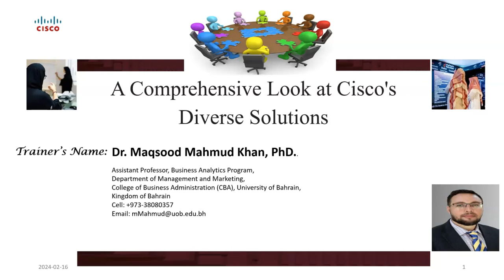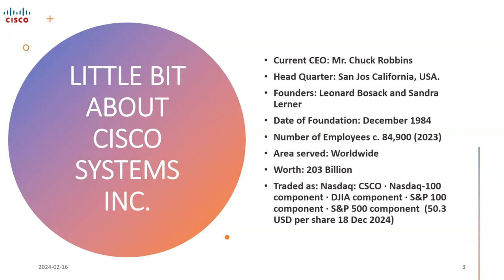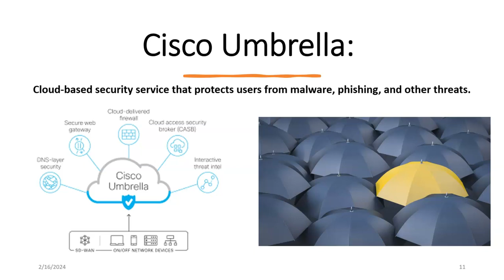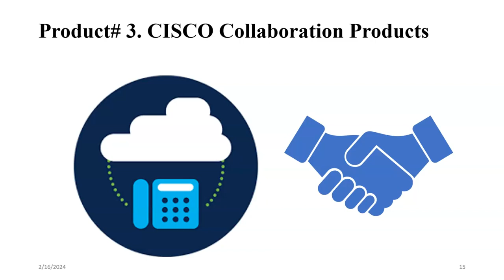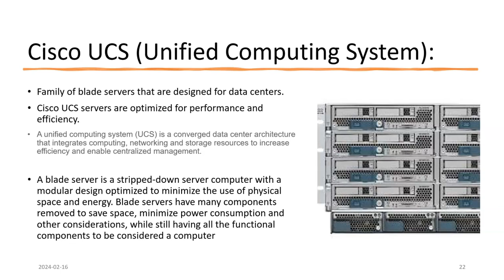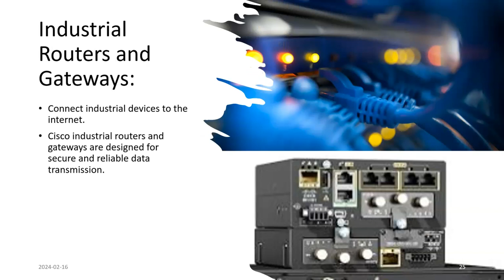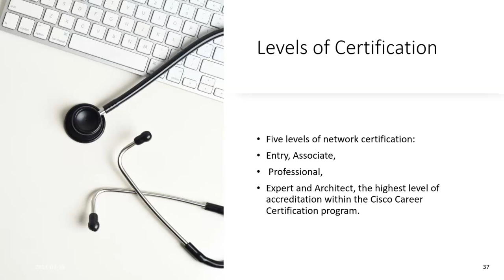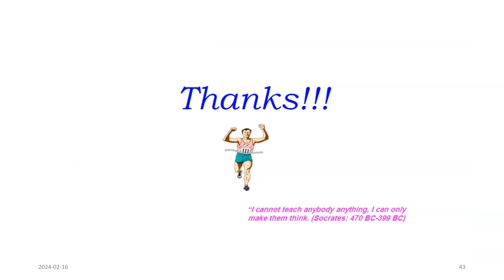All CISCO Product's Overview Lecture (MERAKI, CISCO UMRELLA, Routers, Switch, CCNA, CCNP, CCIE)